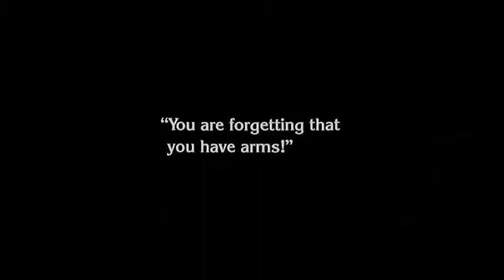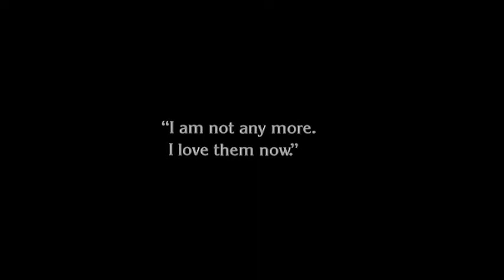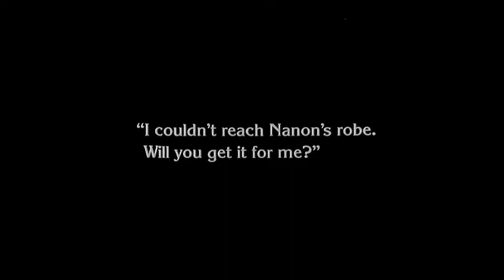GROK - The Unknown (1927) Highlights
Highlights from GROK's live, improvised film soundtrack of 'The Unknown', performed at Genesis Cinema on 18 February 2018.